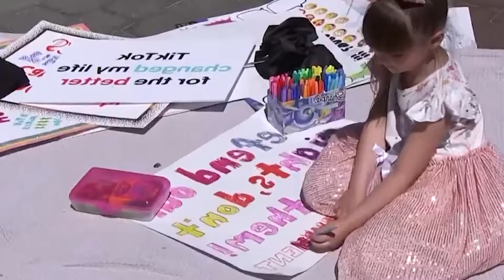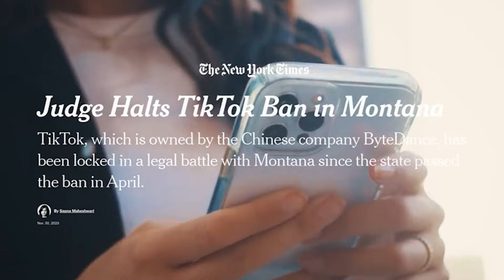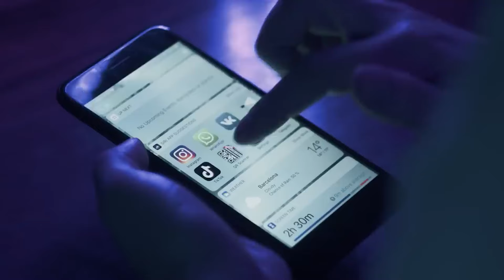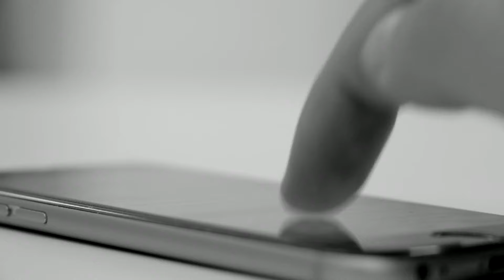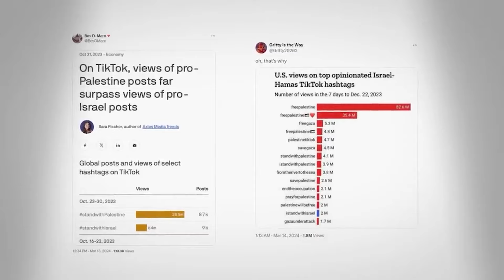¡NO MAS TIKTOK!😱EU SACARA LA APLICACIÓN DEL PAIS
se acaba de anunciar que tiktok tiene los días contados...bueno almenos dentro de estados unidos, esto porque tiktok se negó a compartir la información de algoritmo con el congreso dicen que por seguridad nacional, ¿será por eso? o ¿acaso hay algo aún más oscuro entre manos? hoy quiero hablarte de cómo tiktok saldrá del país en 9 meses y como México podría verse afectado por ello.

✅La Estrategia SECRETA de COSTCO QUE CASI NADIE SABE🔥¿Como COSTCO te VENDE MAS de lo que NECESITAS?
✅Starbucks ha cambiado ¡ADIOS A LOS VASOS! ¡STARBUCKS SE RENUEVA para NO QUEBRAR!🔥¡SE OLVIDAN de su IDEA MILLONARIA!💵🔥